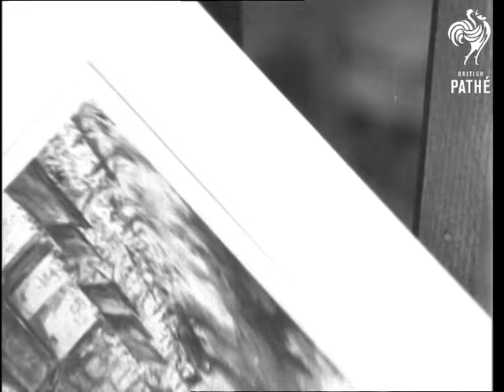Upside Down Painting Issue Title - Art And Artists (1937)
Upside down painting.  Part of ART AND ARTISTS issue.

Dunstable, Bedfordshire.

Mr Edwin Aldous is artist who sees and paints upside down (like a camera lens).  Various shots of Mr A. working on water colour landscape painting.  Various shots of his previous work - filmed upside down and then turned the right way up.  We see Mr. A. painting a portrait of a Spaniel dog held by a woman.  Painting is upside down.

Mr A is an ex-serviceman who discovered he saw the world upside down after being in hospital at end of World War One.

Note: Mr A features is several other NSPs: in 1939 in item titled UPSIDE DOWN ARTIST (film id 1278.22) and in 1941 in PAPER ARTIST (film id 1310.15).  AH 2001.
 FILM ID:1240.26